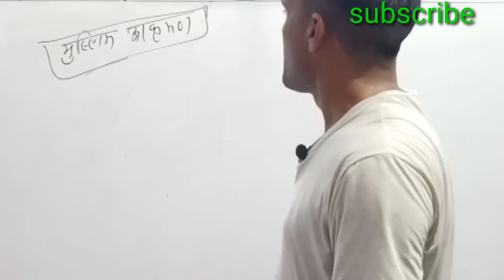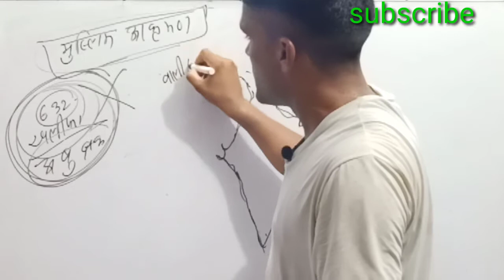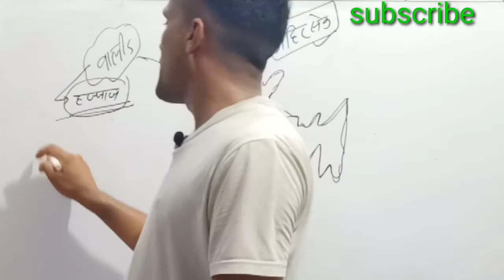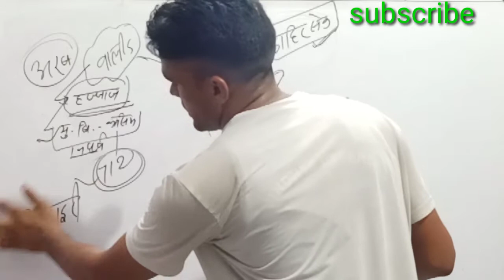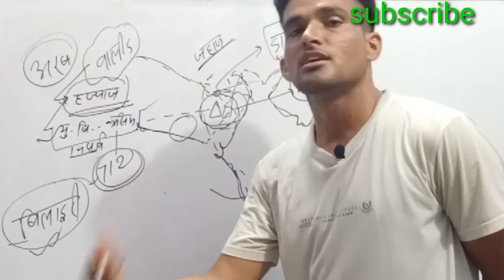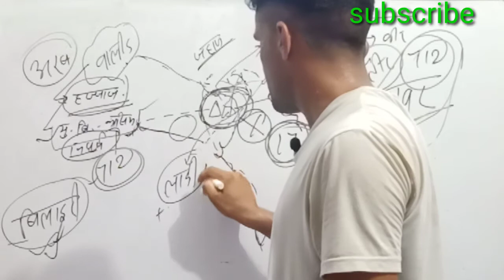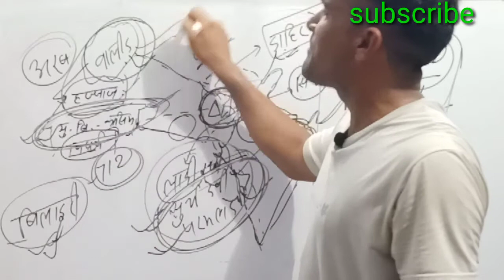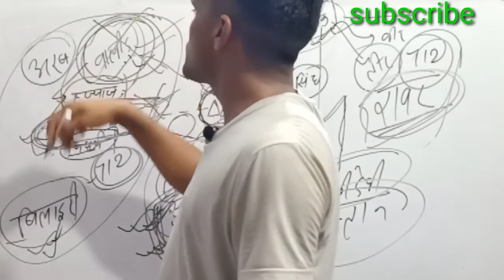भारत_पर_प्रथम_अरब_आक्रमणकारी मोहम्मद_बिन_कासिम_का_आक्रमण Reet_patwar_Police_000 Hansraj_saran_gk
मुहम्मद बिन क़ासिम के भारतीय अभियान को हज्जाज कूफ़ा के शहर में बैठा नियंत्रित कर रहा था। ७१० ईसवी में ईरान के शिराज़ शहर से ६,००० सीरियाई सैनिकों और अन्य दस्तों को लेकर मुहम्मद बिन क़ासिम पूर्व की ओर निकला। मकरान में वहाँ के राज्यपाल ने उसे और सैनिक दिए। उस समय मकरान पर अरबों का राज नया था और उसे पूर्व जाते हुए फ़न्नाज़बूर और अरमान बेला (आधुनिक 'लस बेला') में विद्रोहों को भी कुचलना पड़ा। फिर वे किश्तियों से सिंध के आधुनिक कराची शहर के पास स्थित देबल की बंदरगाह पर पहुंचे, जो उस ज़माने में सिंध की सबसे महत्वपूर्ण बंदरगाह थी।

देबल से अरब फ़ौजें पूर्व की ओर निकलती गई और रास्ते में नेरून और सहवान जैसे शहरों को कुचलती गई। यहाँ उन्होंने बहुत बंदी बनाए और उन्हें गुलाम बनाकर भारी संख्या में हज्जाज और ख़लीफ़ा को भेजा। बहुत सा ख़ज़ाना भी भेजा गया और कुछ सैनिकों में बाँटा गया। बातचीत करके अरबों ने कुछ स्थानीय लोगों को भी अपने साथ मिला लिया। सिन्धु नदी के पार रोहड़ी में दाहिर सेन की सेनाएँ थीं जो हराई गई। दाहिर सेन की मृत्यु हो गई और मुहम्मद बिन क़ासिम का सिंध पर क़ब्ज़ा हो गया। दाहिर सेन के सगे-सम्बन्धियों को दास बनाकर हज्जाज के पास भेज दिया गया। ब्राह्मनाबाद और मुल्तान पर भी अरबी क़ब्ज़ा हो गया। यहाँ से मुहम्मद बिन क़ासिम ने सौराष्ट्र की तरफ दस्ते भेजे लेकिन राष्ट्रकूटों के साथ संधि हो गई। उसने भी बहुत से भारतीय राजाओं को ख़त लिखे की वे इस्लाम अपना लें और आत्म-समर्पण कर दें। उसने कन्नौज की तरफ १०,००० सैनिकों की सेना भेजी लेकिन कूफ़ा से उसे वापस आने का आदेश आ गया और यह अभियान रोक दिया गया।

भारत में प्रथम आक्रमणकारी
भारत पर प्रथम मुस्लिम आक्रमणकारी
भारत पर प्रथम अरब आक्रमण आक्रमणकारी
मोहम्मद बिन कासिम का आक्रमण
#712 में मोहम्मद बिन कासिम का आक्रमण
सिंध का राजा दाहिर सेन